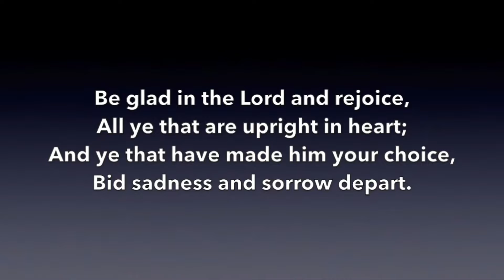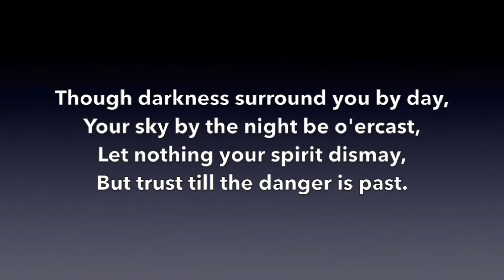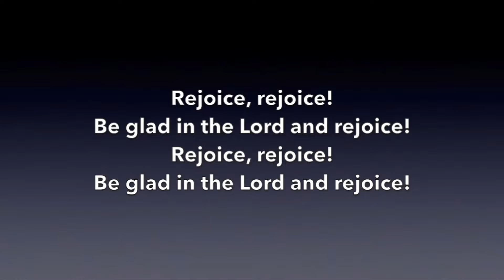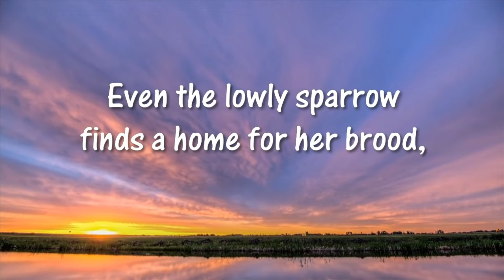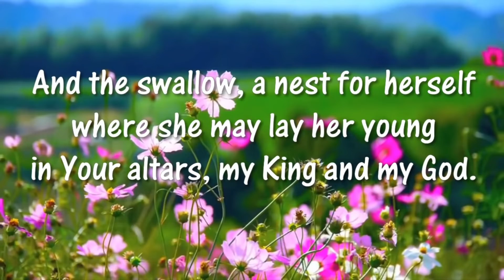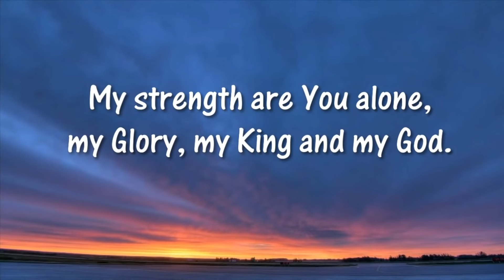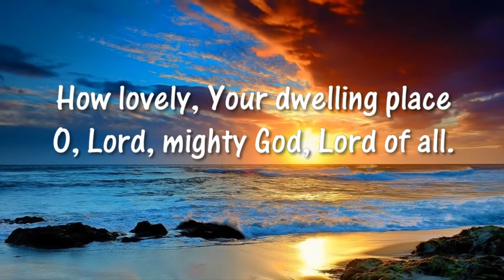Wickford Salvation Army